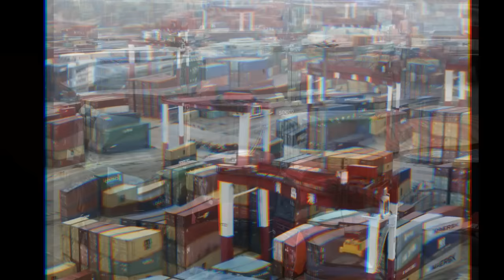Cambia el orden mundial: China amenaza con aplicar sanciones contra EE.UU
Este cambio radica en que el Gobierno entiende que su crecimiento económico y su influencia financiera hacen más potente su posición, en especial, porque las firmas líderes de varios rubros de EE.UU. realizan al menos 10 por ciento de sus operaciones en China.

Por lo tanto, concluye el portal, Washington deberá comenzar a planificar estrategias de defensa y de apoyo a sus compañías, en lo que parece marcar el futuro de su política exterior.